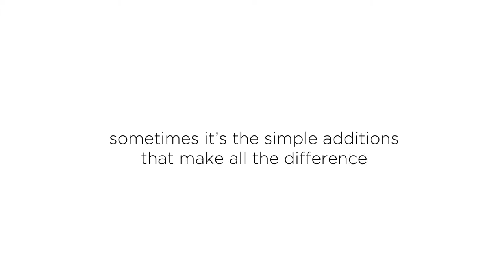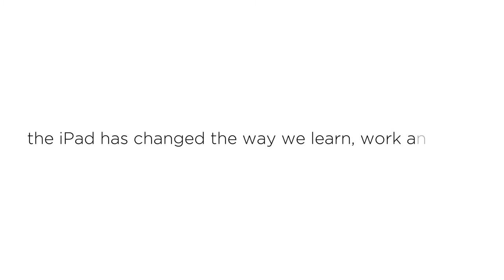Mobilizing your workforce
Mobilizing your workforce by The BrydgeAir keyboard. It is unlike any iPad accessory. It makes your iPad Air feel like a MacBook mini. The options are unlimited from its design. The illuminated keys, millimeter aluminum body, compatibility, stereo speakers, ergonomics and private keys are just a few of them. Prices vary between 80 and 150 dollars.